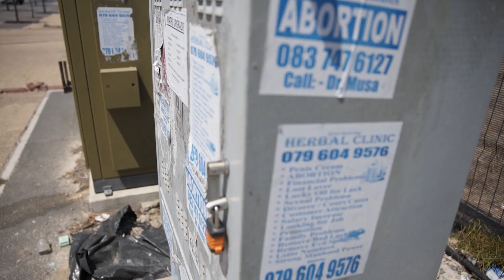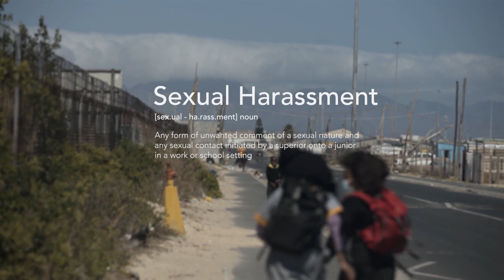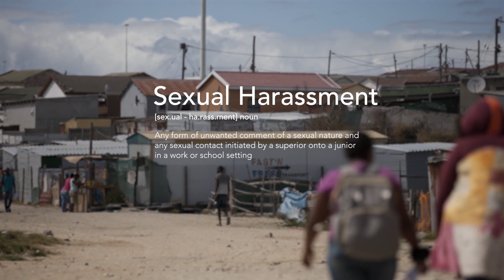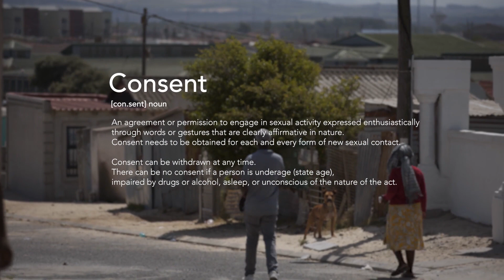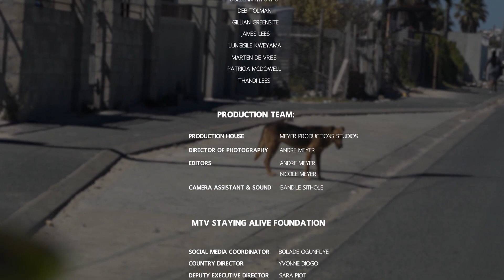Video 1 Sexual Violence